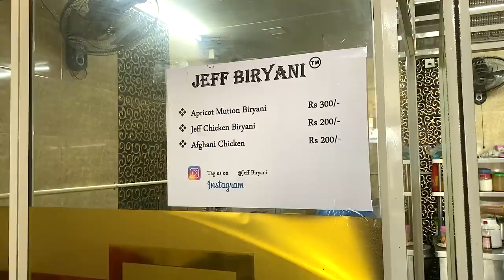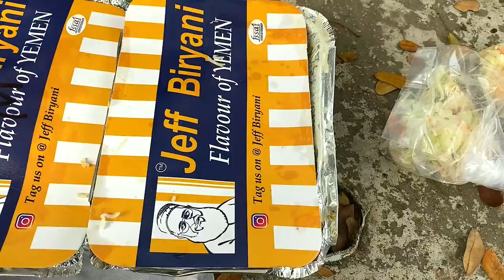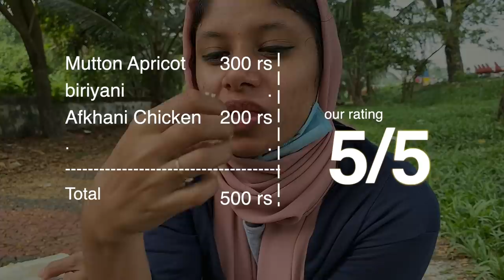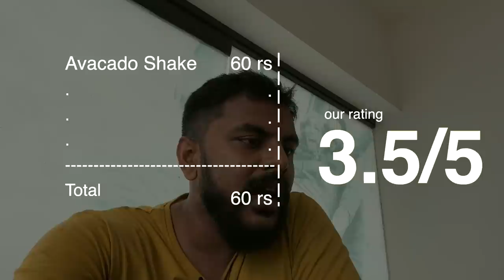Jeff Biriyani_______________________ Kerala Trip Ep 5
Restaurants
Indian Coffee House
Madakkavil Ln, Kuppaayil, Guruvayur, Kerala 680101
Tharavadu Seafood Restaurant
NH 66, Cheranallur, Kochi, Kerala 682034
C H Biriyani Center & Halwa Stall
Manjaly, Kerala 683520
പുട്ടും പരിപ്പ്. Nair's Shop
Paravur, Kottuvally, Kerala 683519
Haji Ebrahim
Kaloor - Kadavanthara Rd, Kathrikadavu, Kaloor, Kochi
Al Taza - Kaloor
Stadium Link Rd, Kathrikadavu, Kaloor
Matha Hotel
samskara Junction, Mahakavi Vailoppilli Rd, Palarivattom
Jeff Biriyani & Catering service
Rinoos cool bar
Song:
Gears
Led Light
Phone mount
About aaHarem